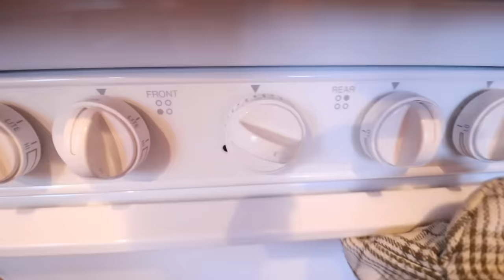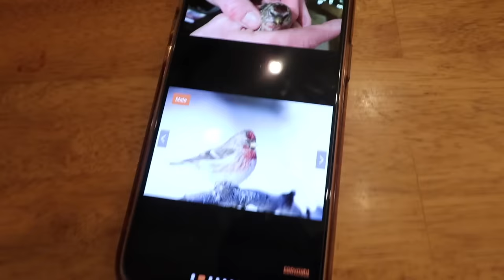Harvesting Firewood in Alaska! Heating our Off Grid Cabin + Blueberry Biscuits!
Harvesting firewood to heat our off grid cabin here in Alaska is a regular chore. One that keeps us fit & keeps us warm! Join us for a day in our life at our homestead + sharing a delicious blueberry biscuits recipe with you! Cheers...

BROCCOLI & CHICKEN SKILLET:
3-4 TBS olive oil
1/2 large onion, diced
1lb boneless skinless chicken
1-2 cloves of garlic minced
Salt/pepper
1 cup uncooked long grain rice
3-1/2 to 4 cups chicken broth or stock
2 to 2-1/2 cups broccoli florets cut into bite sized pieces
2 cups grated cheddar cheese

In a large pan heat on low, some olive oil & then add your onions & garlic saute for a few minutes until they start to soften.
Once softened, add your chicken to the pan & turn the heat up to medium. If you're using left over chicken, your just re-heating the chicken at this point. But if your chicken is uncooked, season the chicken with salt/pepper & brown the chicken pieces.
Push chicken mixture to one side of the pan & drizzle the other side with additional olive oil.
Add the uncooked rice & saute for a couple of minutes.
Add chicken broth to the pan & mix well. Bring to a boil. Lower the heat to a simmer, cover & cook for 12 minutes.
Add broccoli florets, & season with salt/pepper, mix well. Re-cover for an additional 8 minutes.
Remove from heat, stir in 1 cup of the cheddar cheese, mix well. Sprinkle remaining cheese on top & cover for two minutes.

BLUEBERRY BISCUITS:
2 cups all-purpose flour
½ cup granulated sugar
1 TBS baking powder
1 tsp salt
1/2 cup butter (chilled)
1 cup milk or buttermilk
½ tsp vanilla extract
¾ cup frozen blueberries, (keep in the freezer until ready to use)
1 tsp flour (for coating blueberries)
1-2 tsp MILK (for brushing tops of cut biscuits)
1-2 TBS melted butter (for brushing tops of cooked biscuits)

Preheat oven to 450F. Lightly grease the bottom of a dark 9-inch round cake pan with shortening.In large bowl, whisk together flour, sugar,  baking powder, and salt.Grate the frozen butter into the flour mixture, tossing occasionally so that the butter pieces are coated in the flour.Mix vanilla extract into the milk and pour it into the dry ingredients.
Using a spatula, stir until a dough forms.Sprinkle about 1-2 tablespoons of flour on a flat surface and pour the dough out.Knead the dough into a soft ball. Flatten and fold the dough 2-3 times,(this will create layers in the finished biscuit) adding more flour if needed.Pat the dough out into a 1-inch thick rectangle.Add frozen blueberries to a bowl and toss with 1 tsp of flour.Press the frozen blueberries into the dough.Carefully fold the dough in half and press back out. Be sure to keep your hands and work surface well-floured. If berries fall out just tuck them back in.Fold and press out the dough again 2 more times. Blueberries will fall out and this may get messy. Just keep tucking in blueberries as they fall out, working as quickly as possible to keep the blueberries from thawing.Pat the dough out one final time into a 1-inch thick rectangle.Dip biscuit cutter into flour and cut out biscuits.Place the biscuits on the prepared pan with sides touching.Brush the tops lightly and evenly with milk.
Bake for 15-20 minutes on the middle rack.Remove from oven and brush biscuits generously with melted butter.

GLAZE:
1 cup powdered sugar
2 tsp milk (may need more)
1 TBS butter, melted
¼ tsp vanilla extract
Pinch of saltCombine powdered sugar, melted butter, and milk. Add more milk if you prefer a thinner glaze.Stir in vanilla extract and a pinch of salt.Drizzle glaze over the hot biscuits & enjoy!

SONGS PLAYED IN TODAY'S VIDEO:
1. Intro song: Chemistry by Tape Machines
2. Baptized and Buried: Will Harrison
3. The River's Gonna Cry When You're Gone: Loving Caliber
4. Wandering Nomad: Cody Francis
5. Rose in the Garden: Cody Francis
6. Best Kept Secrets: Rue Rosa
7. April Sky: Ten Towers
8. Eternal Sunshine: Rymdklang Soundtrack
9. The Middle: Kylie Dailey
10. I Don't Know What I'd Do Without You: Loving Caliber
11. Ghosts of the Rail: Gabriel Lewis
12. What I Can't Recall: Constellate